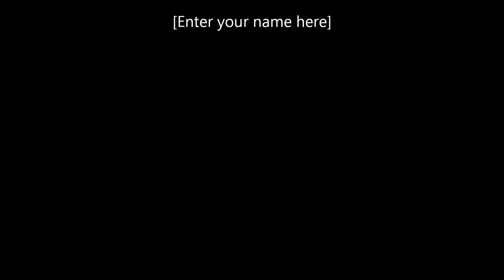new video on the canon g7x